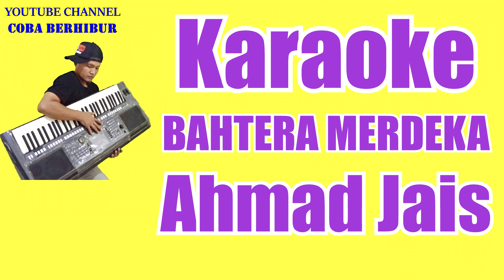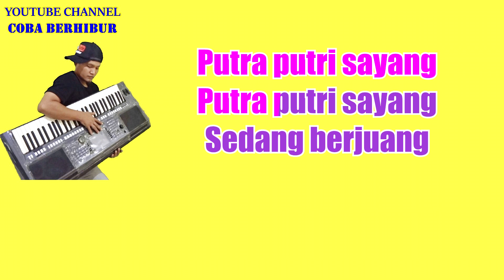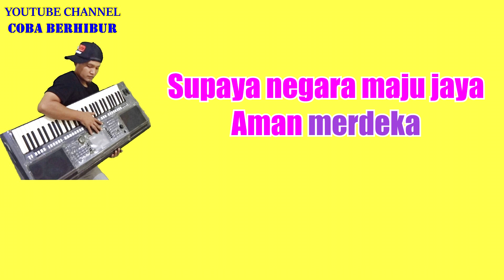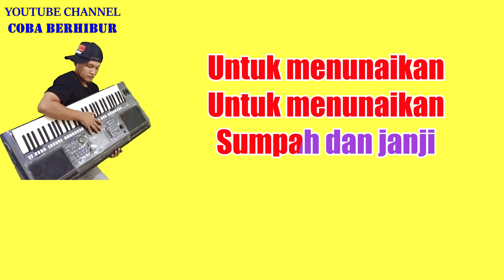Ahmad Jais - Bahtera Merdeka Karaoke Lirik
*This version is not the original version, and is not performed by Ahmad Jais